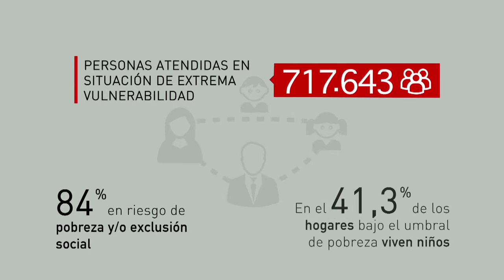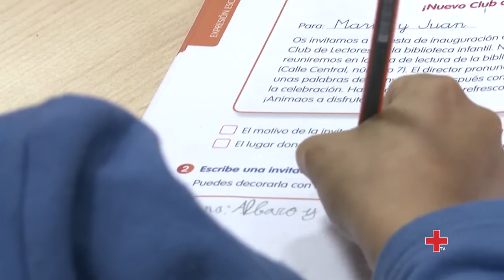La infancia, víctima de la crisis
Los niños y niñas que viven en familias con dificultades económicas serias ven sus necesidades aparcadas para que el núcleo familiar pueda llegar a final de mes. Cruz Roja trabaja para ayudar a estas familias para que puedan atender a los menores.